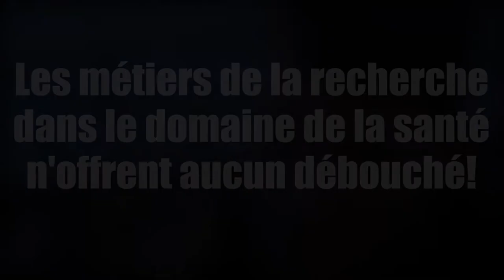Mondial des Métiers - Des idées reçues sur les métiers de la recherche et de la santé ?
Micro-trottoir réalisé dans la cadre de l'infolab CRIJ sur l'espace Agora du Mondial des Métiers. "métiers, formation, quelles représentations chez les jeunes ?"